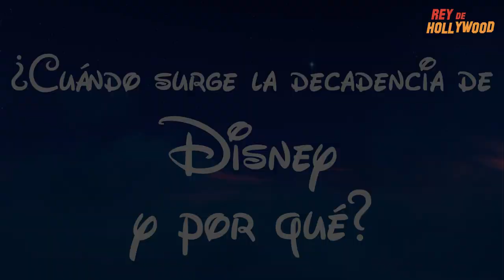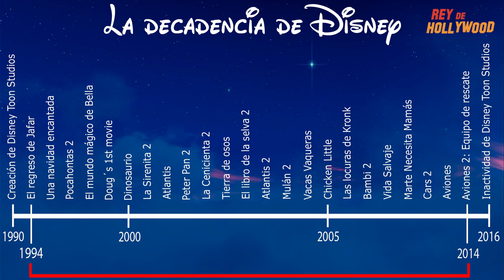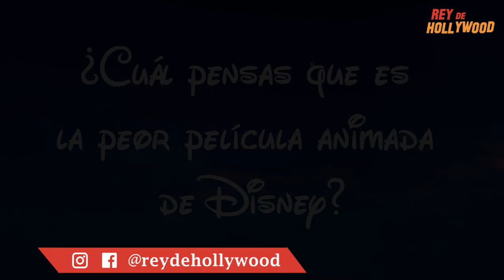La Decadencia de Disney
¿Cuándo surge la Decadencia de Disney y por qué?
Análisis sobre las peores películas animadas de Disney.